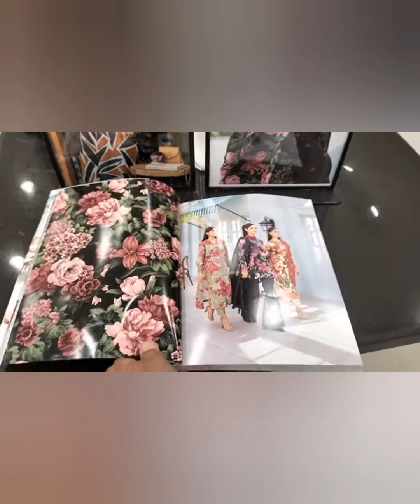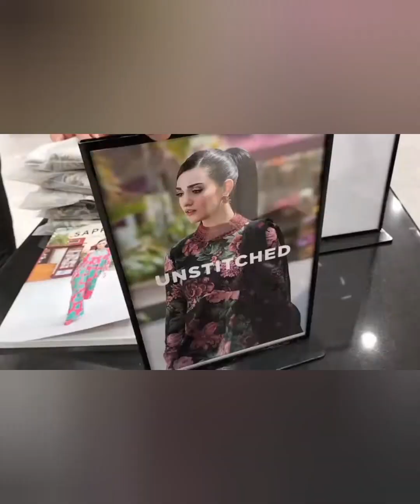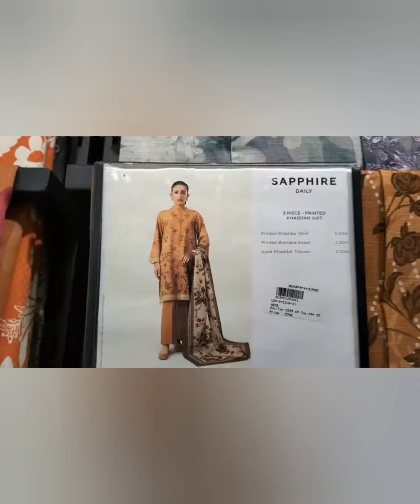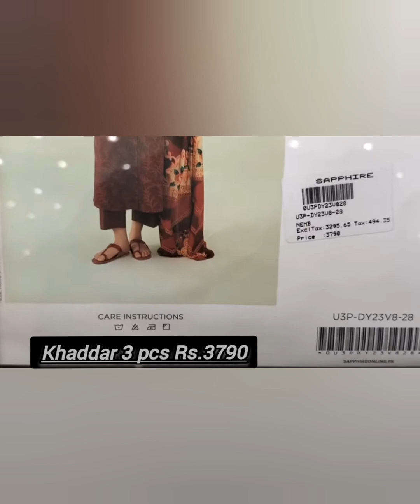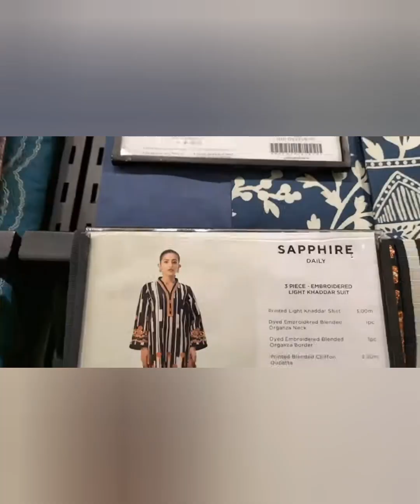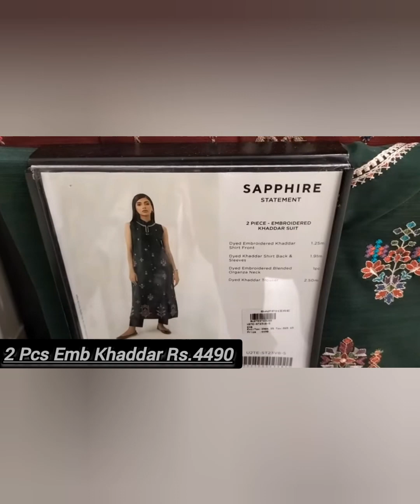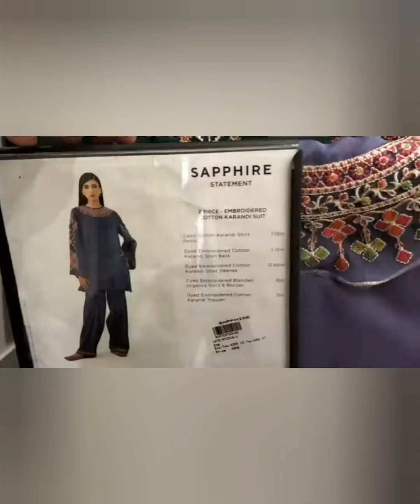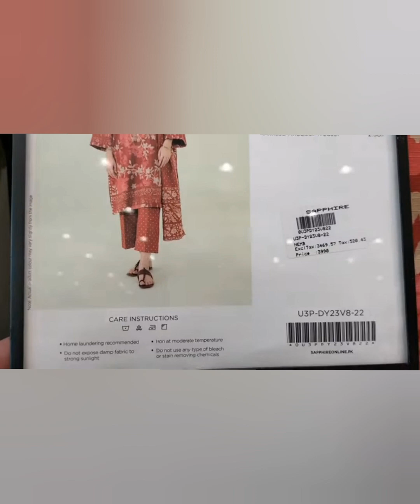Sapphire HiT codes added in New winter Collection 2023 | Eye- Catching prints with vibrant Colours 😍